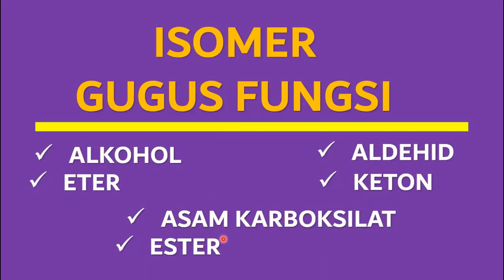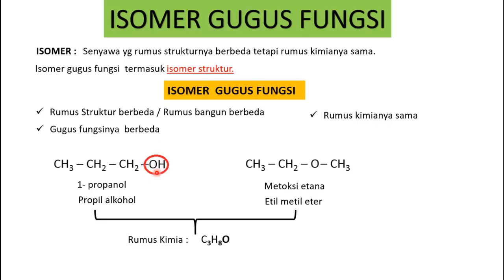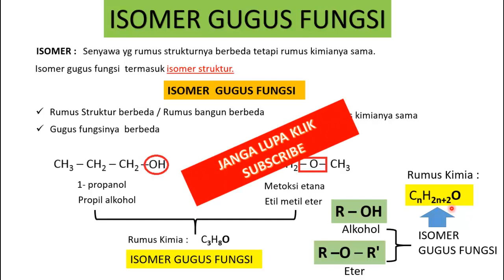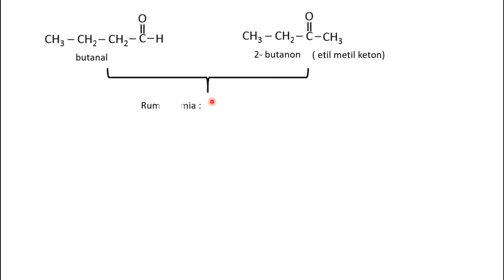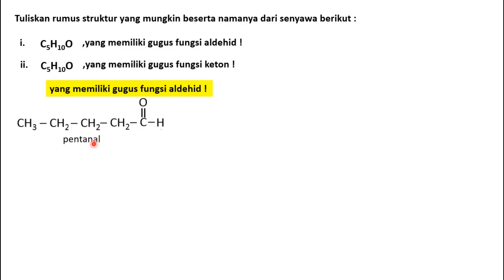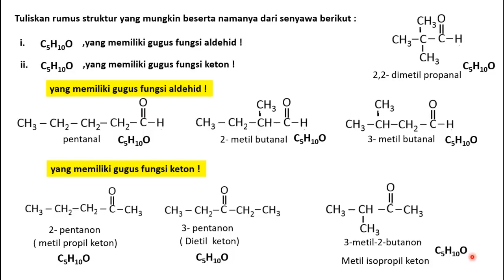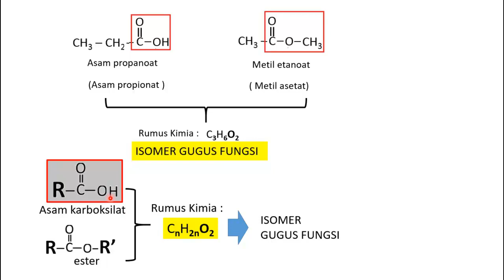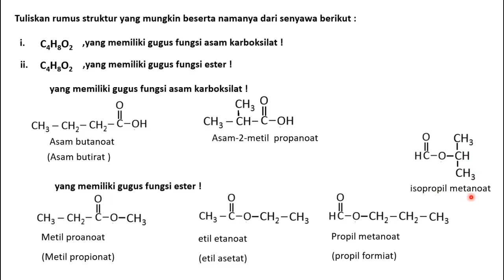ISOMER GUGUS FUNGSI - Kimia SMA XII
Menjelakan isomer gugus fungsi pada turunan hidrokarbon ( alkohol ; eter ; aldehid ; alkanon ; asam karboksilat ; ester )